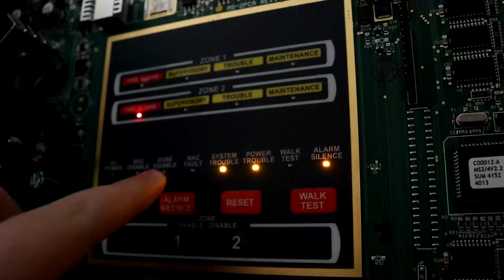Thermal Testing My i3 & Showing Off New Devices!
In this video, I use a hair dryer to thermal test my System Sensor i3, and show off my new Simplex 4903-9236 and Siemens U-MHU-MCS!

This video was filmed in a controlled environment and is for demonstration purposes only. Do not tamper with life safety equipment or activate emergency alarms unless there is a legitimate emergency, or you have been given permission by the proper authorities. Doing so may result in serious fines and/or possible jail time. I am not responsible for your actions.